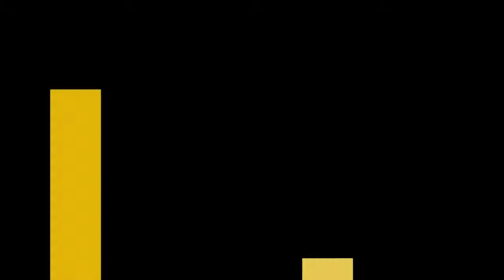Sensory Safe Easter Egg Hunt - 4/8/19